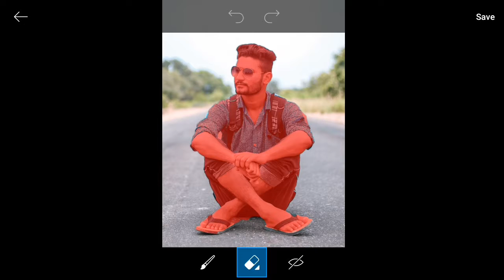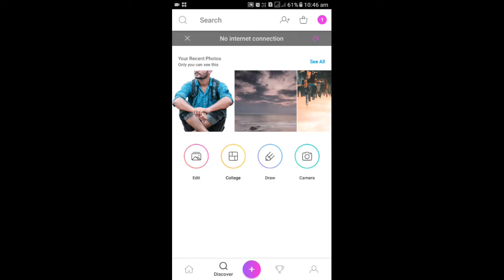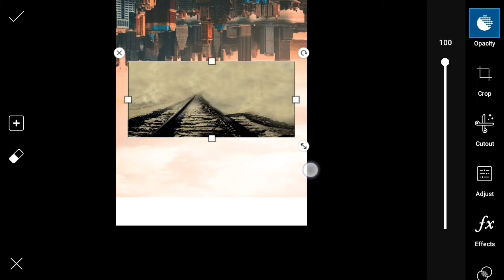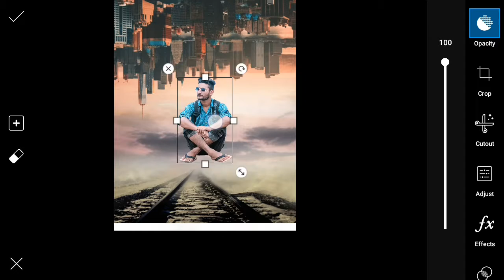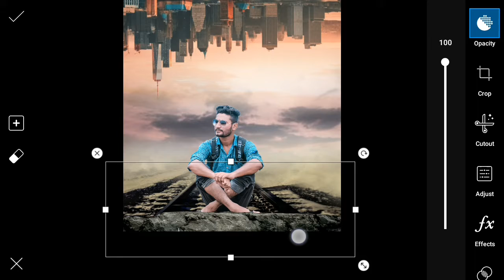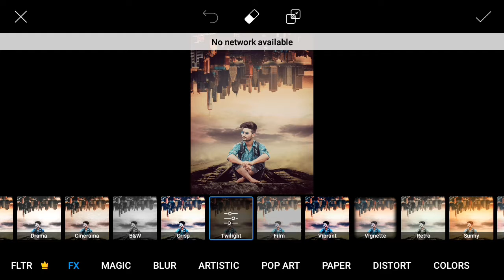invert city illusion photo editing tutorial || picsart editing tutorial APJ artworks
how to make a invert city illusion photo edit.